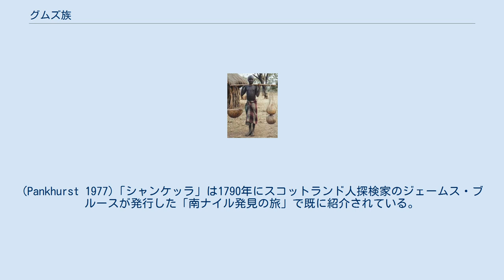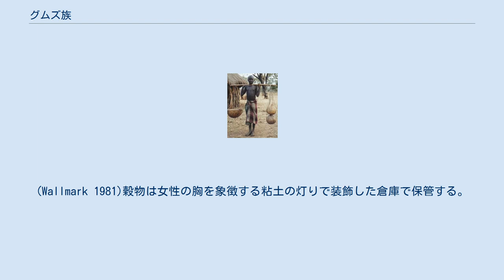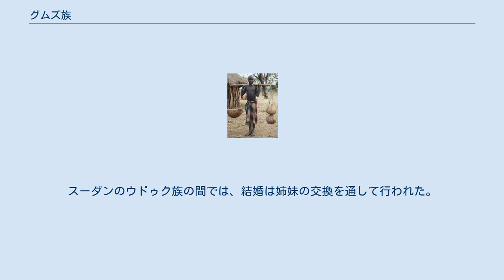グムズ族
グムズ族 (Gumuz,Gumaz,Gumz) はエチオピア西部のベニシャングル・グムズ州やクワラとスーダンのファゾグリ地方に住むナイル人である。
彼らはナイル・サハラ語族に属するグムズ語を話す。
 ベニシャングル・グムズ州旗. グムズ族は伝統的に他のナイル人と集団を作りスーダン・エチオピアの国境地帯に住んでおり、シャンケッラとまとめて呼ばれていた。
(Pankhurst 1977)「シャンケッラ」は1790年にスコットランド人探検家のジェームス・ブルースが発行した「南ナイル発見の旅」で既に紹介されている。
彼らは弓矢で狩りをすると記述され、その伝統は今でも生きている。
殆どのグムズ族は低地の低木大草原に住んでいる。
彼らの伝説では初期はゴッジャム州西部に住んでいたが、次第に青ナイルの荒れ果てた地域に追いやられた。
そして強大なアフロ・アジア語族のアムハラ人やアガウ族の属国となり、彼らの奴隷とされる事もあった。
(Wolde-Selassie Abbute 2004).奴隷制はエチオピアでは1940年代まで消えなかった。
奴隷としてウェルキテの真南に連れて来られたグムズ族の末裔は1984年時点でグムズ語を話していた事が分かっている。
(Unseth 1985). グムズ族は焼畑農業を行い、主要食料はモロコシ属である。
(Wallmark 1981)穀物は女性の胸を象徴する粘土の灯りで装飾した倉庫で保管する。
モロコシ属は粥(ンガ)やビール(ケア)の醸造に用いる。
全ての料理と醸造は女性が作る土の壺で行う。
グムズ族はダイカーや疣猪等の野生生物も狩る。
また、蜂蜜や野生果物、根や種も集める。
スーダン国境地帯に住んでいるグムズ族は多くがイスラム教、一部がキリスト教に改宗したが、殆どのグムズ族は伝統宗教を維持している。
魂は「ムスーア」と呼ばれ、家や倉庫、畑、木、山に住むと考えられている。
「ガフェア」と呼ばれる宗教専門家もいる。
元々全てのグムズ族は自分の体を切り裂いて飾っていたが、この習慣は政府の圧力と教育によって消えようとしている。
全てのグムズ族は氏族に分けられる。
氏族同士の争いは日常的で、主に「マンゲマ」と呼ばれる紛争解決組織が解決する。
スーダンのウドゥク族の間では、結婚は姉妹の交換を通して行われた。
(James 1975, 1986; Klausberger 1975).